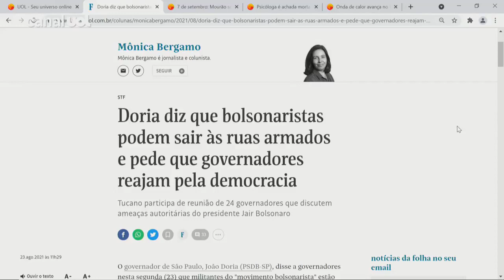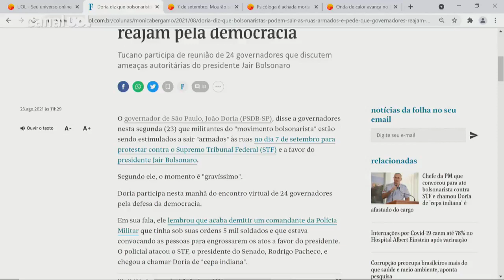Doria diz que bolsonaristas são estimulados a irem armados a ato de 7 de setembro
O governador de São Paulo, João Doria (PSDB), disse que bolsonaristas podem sair às ruas armados durante os atos marcados para 7 de setembro e pediu que governadores reajam pela democracia